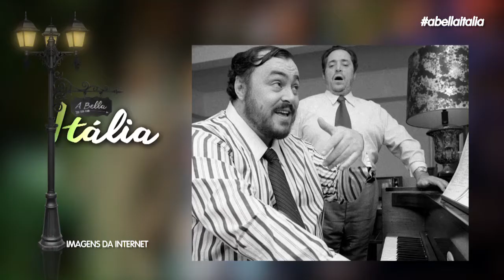A Bella Itália - Especial Luciano Pavarotti Pt.1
Parte 1 do programa exibido dia 08/09/2018
Apresentado pelos talentosos Armando Valsani, Jorge Durian e Giovanna Maira, vamos levar ao público telespectador um pouquinho da Itália, com curiosidades, belas histórias e o melhor da música clássica mundial, trazendo ainda artistas de renome do cenário brasileiro para cantar os seus sucessos. Somando à esse clima típico familiar e alegre a que a Itália nos remete, teremos também o quadro de culinária, em que serão apresentadas as mais gostosas receitas “da mamma”.